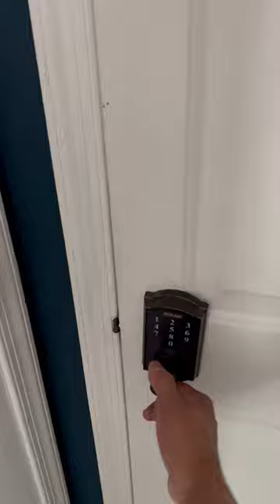Slam Small Garage Door to make sure its shut